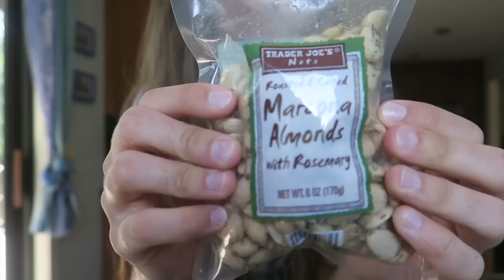TRIANGL BIKINI TRICK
6/2/16
#16 eat a whole watermelon together FAIL! lol

Summer 2016 Bucket List:
1. ...coming soon :)
2. Visit a Barn and Pool
3. Go hiking at a lake
4. Go hiking at a mountain
5. Visit a beach*
6. Go to a local concert
7. Visit an island
8. Swim across a lake
9. Walk around a lake
10. Play tennis
11. Visit a Waterfall
12. Go to the drive ins
13. Do Hot yoga*
14. Try Pilates
15. Stargaze*
16. Eat a whole water melon together - we tried :)
17. Read a book start to finish
18. Go to A concert far away
19. Run through sprinklers
20. Tie dye
21. Catch fire flies
22. Barbecue
23. Color with chalk
24. Make s'mores
25. Start and finish a new Netflix series (1/2)*
26. Perform a random act of kindness
27. Pick flowers
28. Roll down a hill
29. Dance in the rain*
30. Go kayaking
31. Go zip lining
32. Go to a farmers market
33. Play Mad libs
34. Visit the pet store*
35. Go to a dog park*
36. Paint your own pottery
37. Feed birds
38. Make popsicles
39. Choreograph a dance
40. Family movie night
41. Go rollerblading
42. Grateful journals*
43. Go to an amusement park
44. Bake and decorate a cake*
45. Pick berries
46. Mommy makeover
47. Go on a picnic
48. Go for a bike ride
49. Ride in a boat
50. Go tubing
51. Make a blanket fort
52. Eat breakfast for dinner*
53. Get pedicures*
54. Play frisbee*
55. Cloud watch*
56. Build a sand castle
57. Make granola*
58. Wash the car
59. Play bingo
60. Watch fireworks
61. Play cards
62. Have a bonfire
63. Finish a 1000 piece puzzle
64. Ride a train
65. Color in coloring books
66. Go to a yard sale
67. Go canoeing
68. Water balloon fight
69. Make high waisted shorts
70. Watch the sun rise
71. Stay in bed all day
72. Be each others slave for a day
73. Blow bubbles
74. Make homemade jam
75. Play on a play ground
76. Bake cookies*
77. Go to an arcade
78. Hoola hoop
79. Jump on a trampoline
80. Jump rope
81. Watch a thunder storm
82. Watch a movie in a theater
83. Set off floating lanterns
84. Go to a race track
85. Fancy candle-lit dinner*
86. Make friendship bracelets
87. Go to build a bear
88. Get massages
89. White water rafting
90. Corn rows
91. Night time walks*
92. Go to an abandoned house
93. Collect sea glass
94. Play an instrument
95. Backyard camping
96. DIY decorations
97. Volunteer
98. Thrifting/ antiquing*
99. Paint
100. * bonus- get a puppy*

xoxo,
Gretchen & Lucy